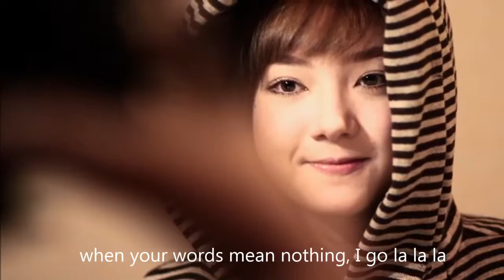Thu Aug 20 2015 15:04:09